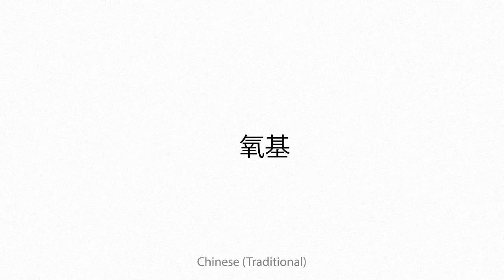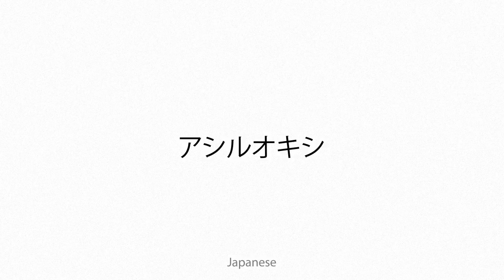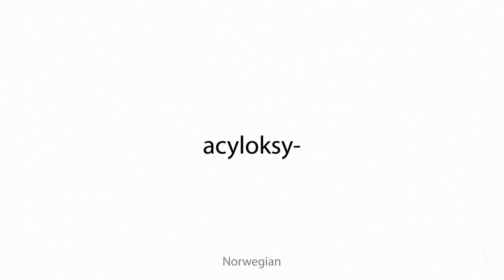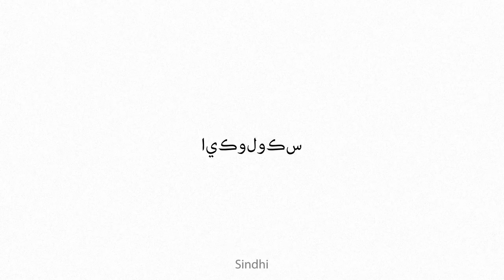acyloxy Multilingual Translation